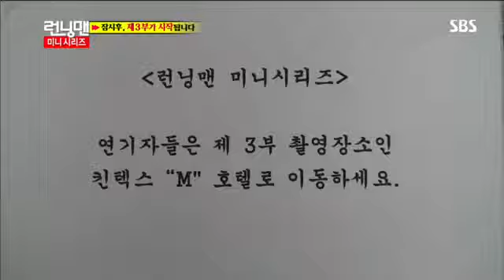런닝맨 271회 #11